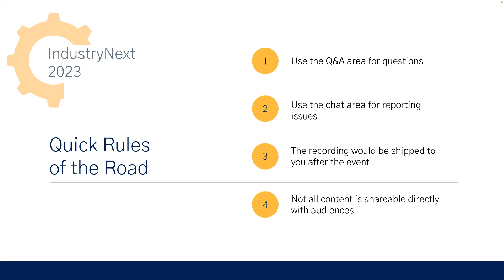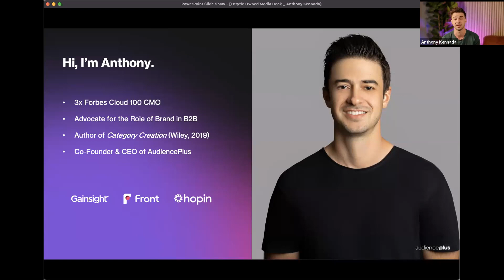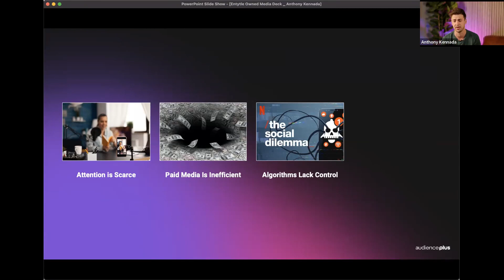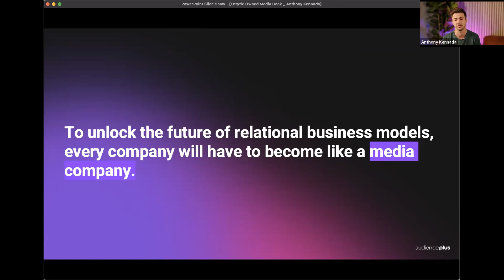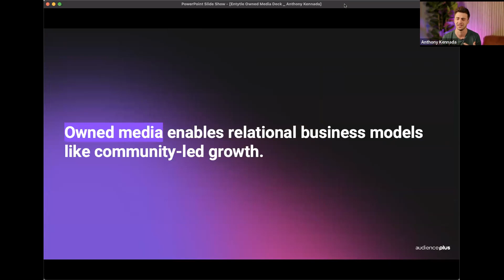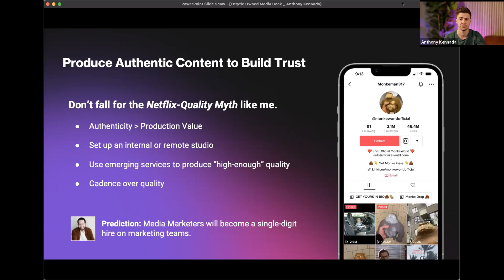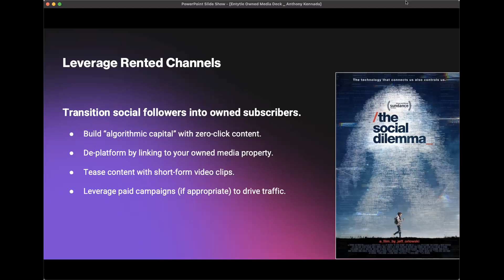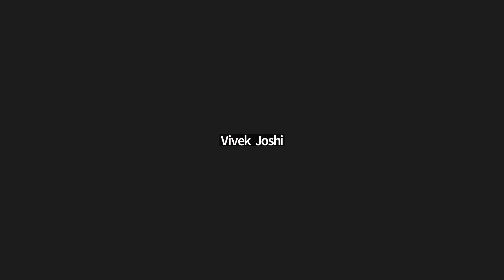Owned Media : The Competitive Marketing edge for Industrials in 2023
Watch Anthony Kennada talk about what is owned media and how can industrials leverage it for their marketing and aftermarket strategy in 2023.

Anthony Kennada is the co-founder and CEO of AudiencePlus. Anthony has over a decade of experience and has been a 3-times CMO for companies like Gainsight, Hopin, and Front. He also serves as an investor, advisor, and board member to enterprise software startups around the globe.

In this video, Anthony talks about -
1. Unpacking the “Media Company” trends.
2. Why Media Companies?
3. 5 steps to building an Owned Media Strategy